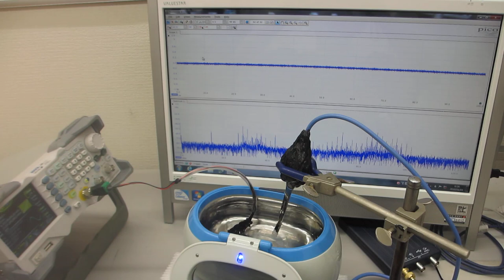超音波プローブによるスイープ発振と超音波洗浄器の相互作用を利用した、音響流制御実験（超音波システム研究所）